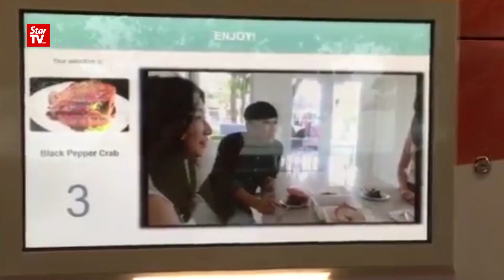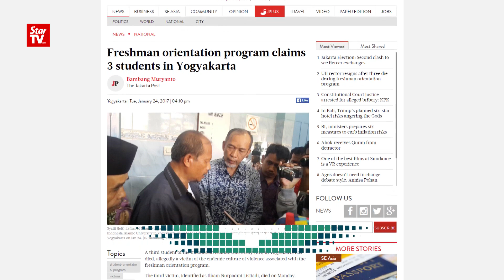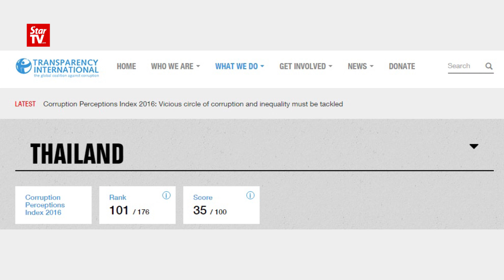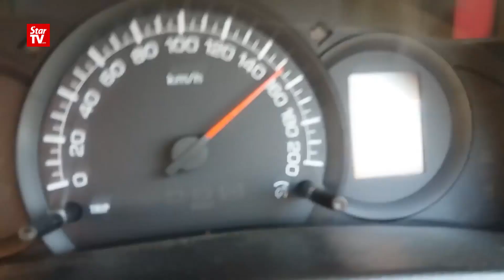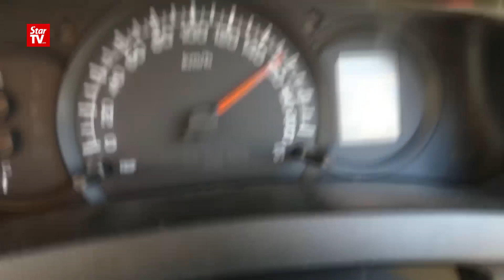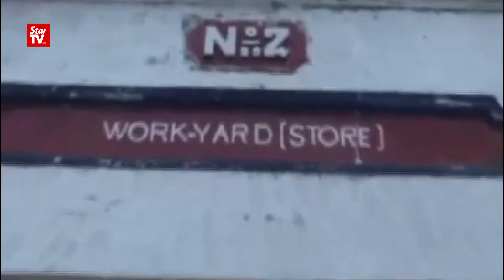Asean Now: Weekly Wrap Ep 74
Asean Now: Weekly Wrap highlights the latest news of the week in the region.